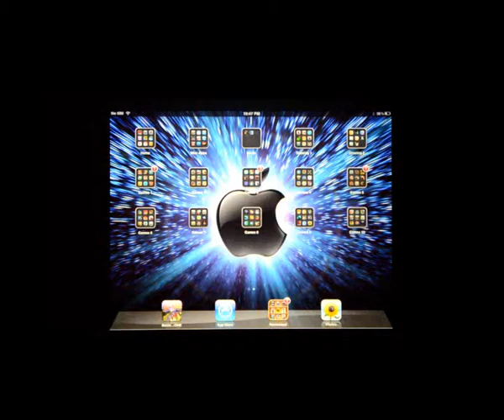Playing Battle Squadron One on iPad connected to 110" Projector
A quick test playing the awesome Battle Squadron One on iPad2 connected to my 110" Projector screen via HDMI.

I can't thank Cope-Com enough for re-releasing this awesome game originally done on Amiga by the same legends..